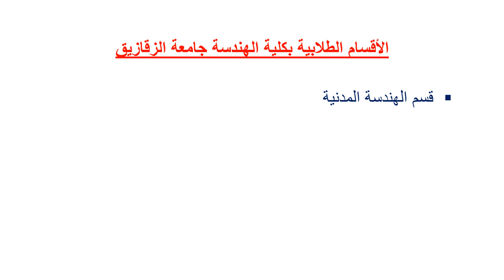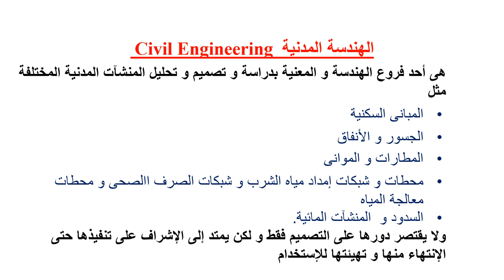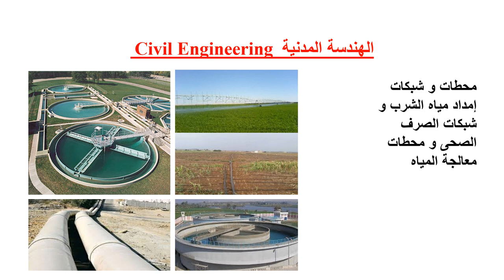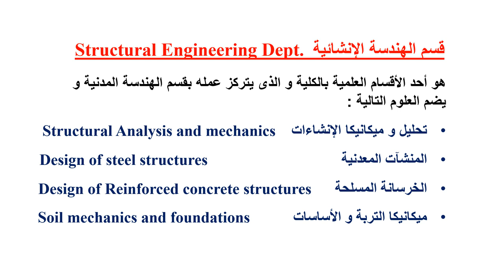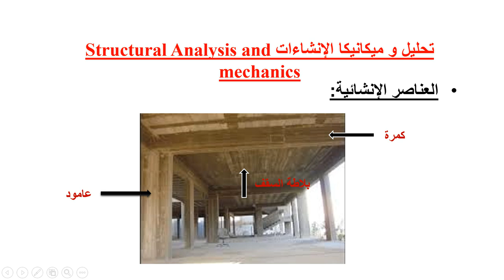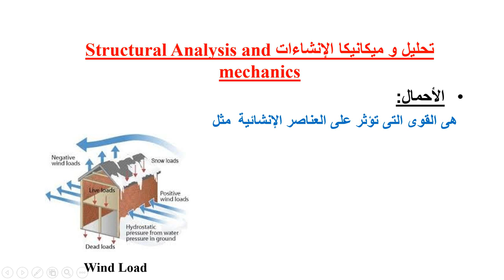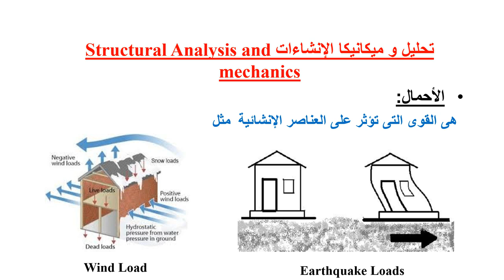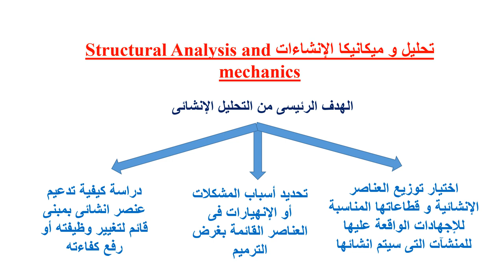Civil Engineering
For preparatory year